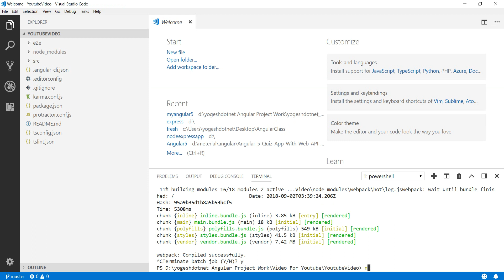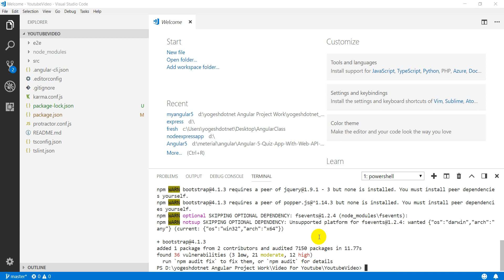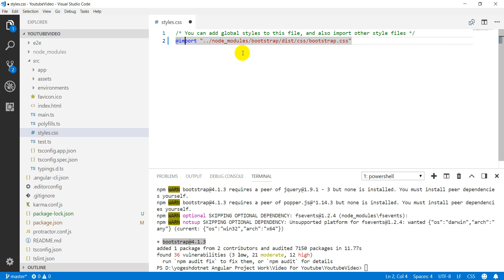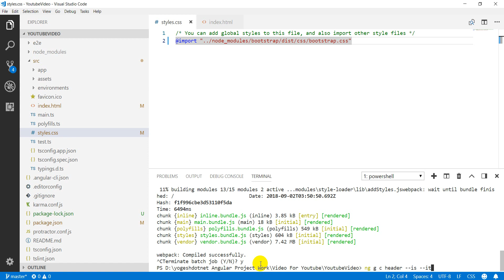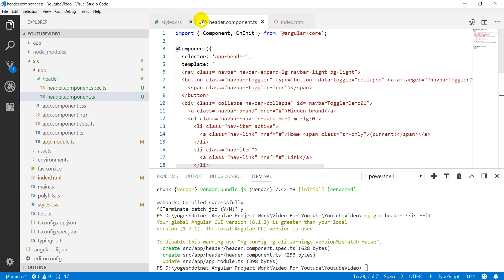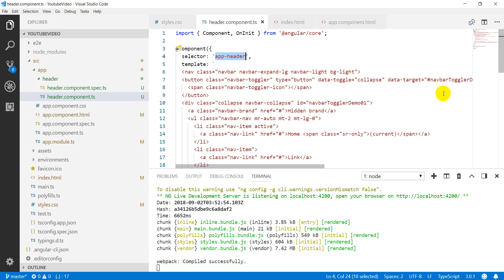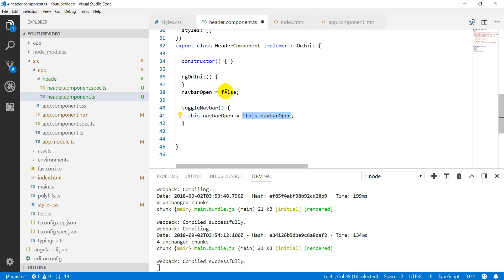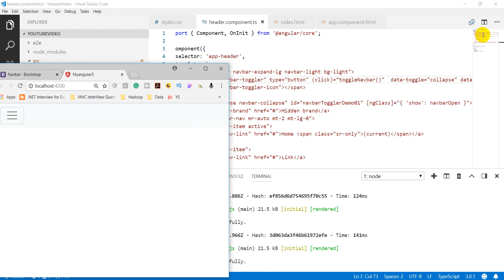Build a responsive Bootstrap 4 Navbar in Angular 5 without jQuery | Hindi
In this blog, I am demonstrating that how we can create collapsible navbar using Bootstrap and in angular 5 projects without using jquery and popper.js which are also not recommended by angular. To demonstrate it I have created header component where we will create a collapsible navbar of Bootstrap 4 and we will implement collapsible effect without using jQuery.js and popper.js.

My Youtube gears:
Bluetooth Speakers What's app group for latest technologies and trends